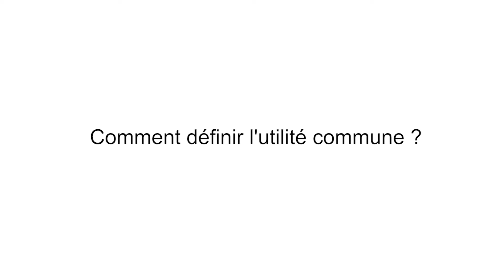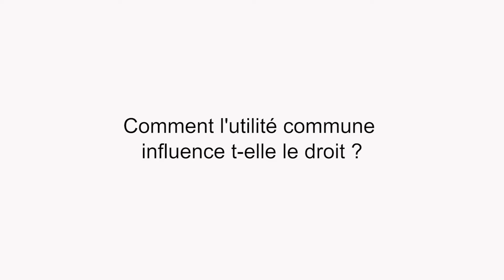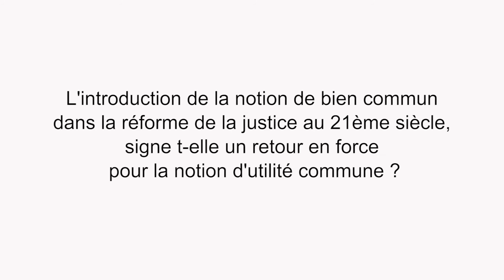Utilité commune | LexisNexis France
Extrait de la Revue : La Semaine Juridique Edition Générale n°1-2

Interview de Frédéric Peltier, avocat à la Cour, Dethomas Peltier Juvigny & Associés.